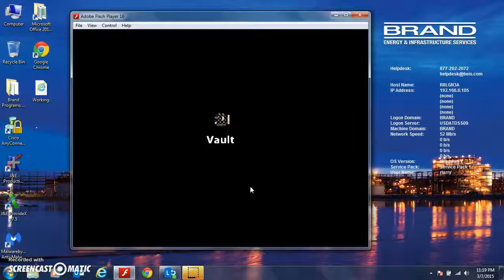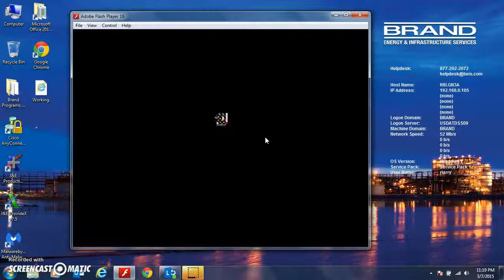OTs Tombs LOOT ft. TechMech, ThisHoe